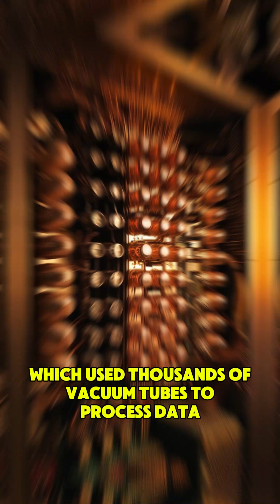The Birth of the Computer | From Mechanical Gears to Digital Brains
Explore the incredible evolution of the computer, from Charles Babbage's mechanical Analytical Engine to today’s sleek digital devices! 🛠️➡️💻 This short takes you through the key moments in computing history, showcasing the transformation from gears and punch cards to microchips and modern processors. Join us for a quick journey through tech history and see how far we’ve come!